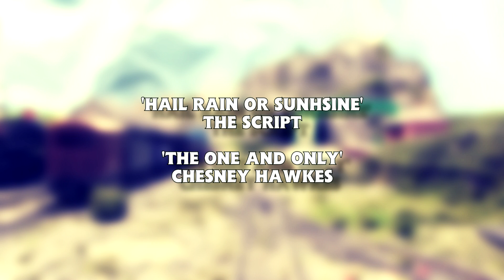Thomas the Tank Engine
I've been working on this project for a long time and while there's been hiccups I've managed my way through. I started work on this before I even knew about The Adventure Begins so there aren't any references to that or anything. This is basically a straight up RWS adaptation with a few added bits here and there. I really hope you enjoy, thank you.

Credits:
Narrator
SodorsNWRSteam

Voices
10LEIGH10
CalebTrain
SteamTeam3211
ButterflyCoffee
ThomasTheTankMan111

Music
Michael M
EdwardGordonandHenry
WoollyBearNO6Films
The Tuggster Intensifies
Rhyndale Themes
Rexeljet

SFX:
Cinesound

Written by The Rev. W. Awdry

3D Faces Printed with Permission of
Aaron Thiel

Thomas and Friends is owned by HiT Entertainment, Mattel